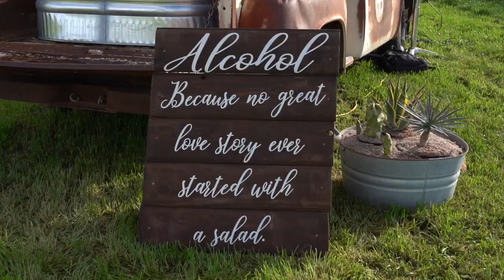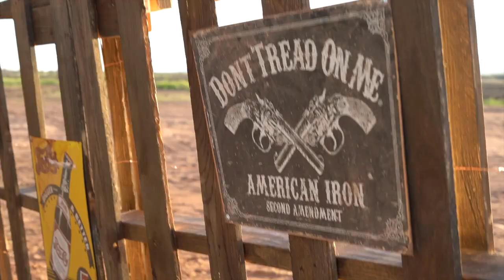wedding highlight video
Erin's wedding video February 22,2020